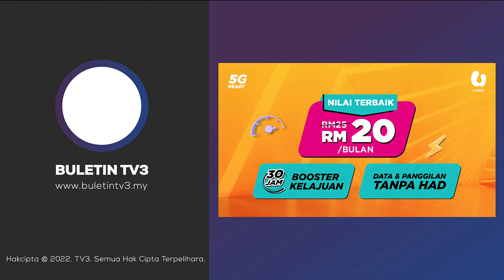PRN JOHOR | Calon PEJUANG Yakin Dapat Sokongan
Bagi parti PEJUANG yang akan bertanding buat kali pertama yakin mesej yang disampaikan sepanjang tempoh berkempen berjaya menarik sokongan pengundi.